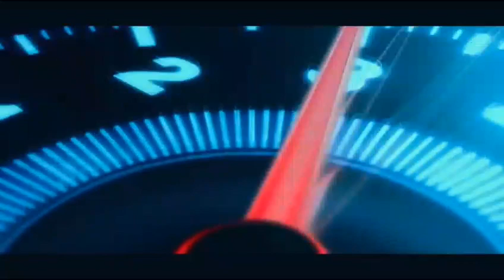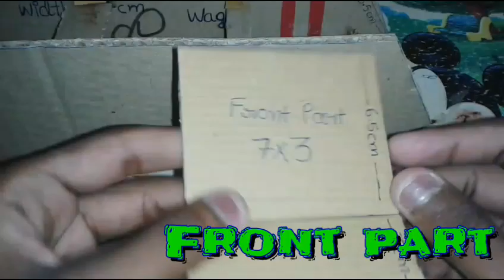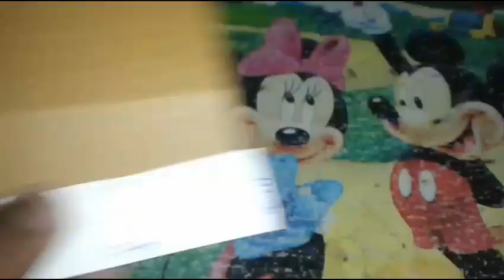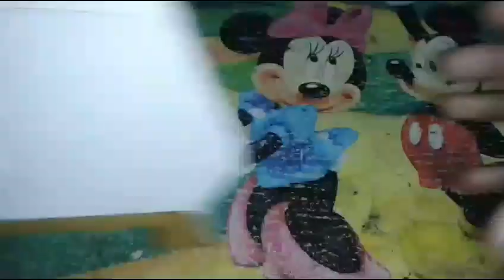How to make WAG 7 Cardboard WAG 7